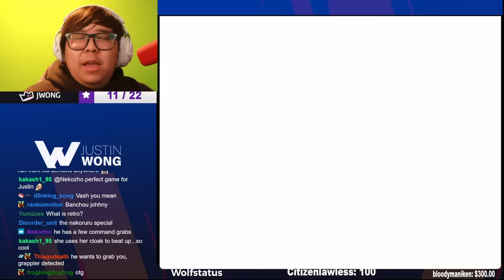HOW HAVE I NEVER PLAYED THIS GAME BEFORE!?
I STRONGLY recommend Big Bang Beat Revolve! Why didn't anybody tell me this game is goated!?